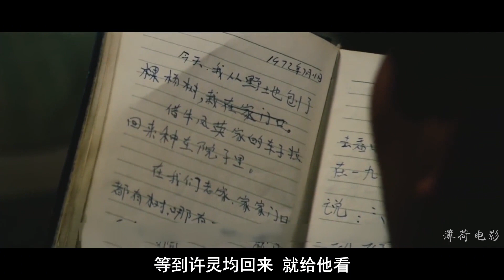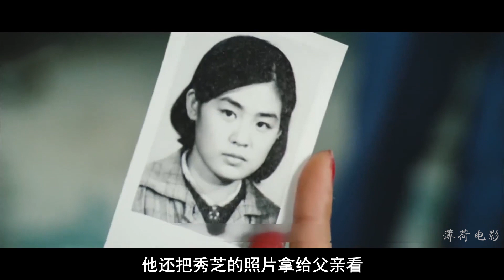好評暴增！這部1982年的“老掉牙”電影，憑什麼再次翻紅網絡？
《牧馬人》1980年，旅居美國的華僑企業家許景由在女祕書宋蕉英的陪同下回國旅遊，並尋找失散多年的兒子許靈均。經過中國旅行社的幫助，許靈均從西北的敕勒川牧場趕到北京飯店，同父親許景由見面了。
當年，由於封建婚姻，許景由與妻子一直不和，後來丟下妻兒離家出走。在許景由走後的第四天，許靈均的母親就病故了。從此，他孤苦伶仃地生活在這個世界上。 30年過去了，許景由為沒盡父責，深感內疚，他決心把兒子帶回美國，繼承遺產。這時，許靈均想起了賢惠能幹的妻子秀芝和活潑可愛的兒子清清。他們一家人是那麼的親熱、和睦，他不忍能離開妻兒去國外。夜晚，許景由向兒子傾吐思念之情，許靈均也向父親傾訴自己的坎坷經歷：